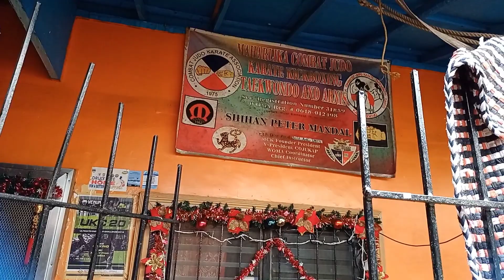ang pag dalaw ko sana sa aming pasyenteng si sensei Rommel Rosales...